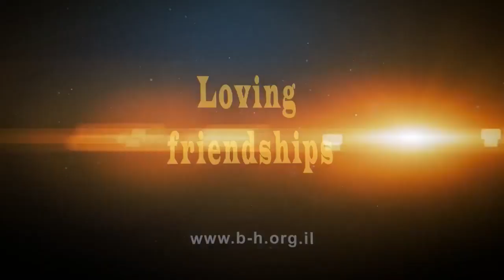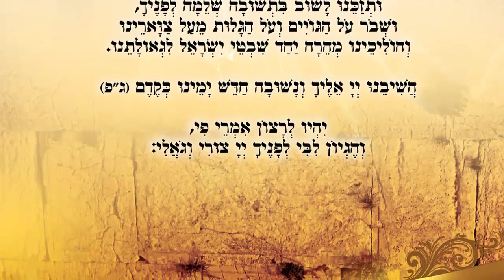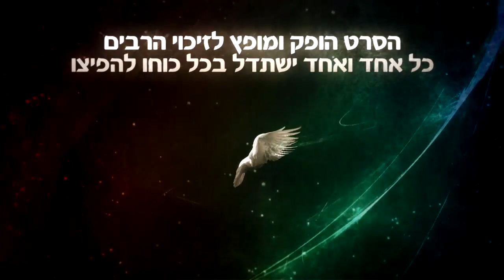אהבת חברים - מתוך הסרט הסוף!